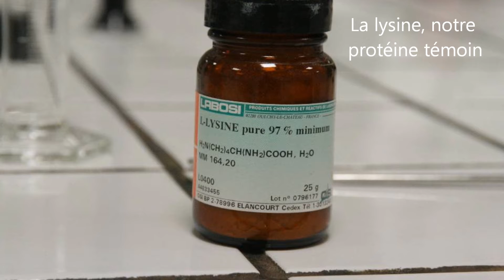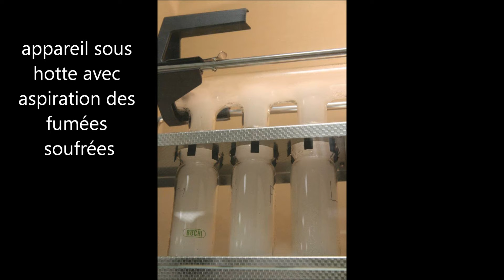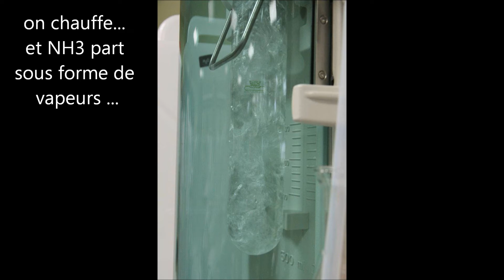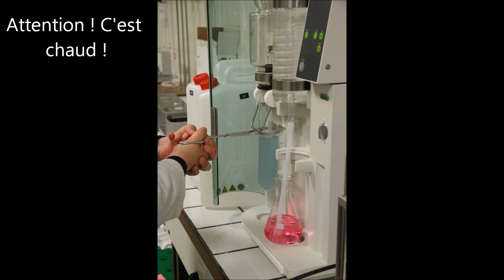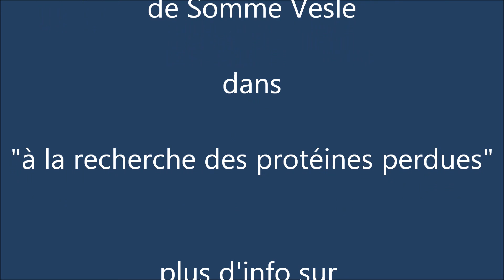Les protéines de la nature et du vivant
Le lycée de la nature et du vivant vient de s'équiper d'un appareil permettant le dosage des protéines par la méthode kjeldahl. Ca vaut bien un TP avec les BTS Sciences et Technologies des Aliments !